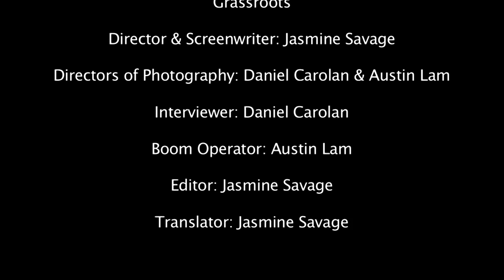China Grassroots Short Documentary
Director & Screenwriter: Jasmine Savage
Director of Photography: Daniel Carolan
Interviewers: Daniel Carolan & Austin Lam
Boom Operator: Austin Lam
Editor: Jasmine Savage
Translator: Jasmine Savage